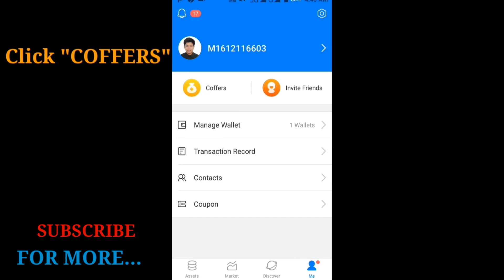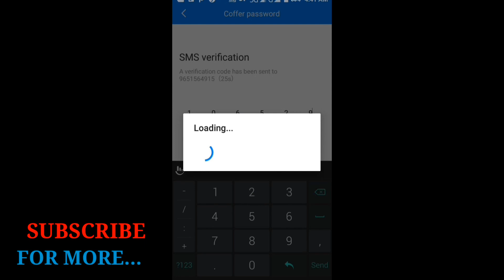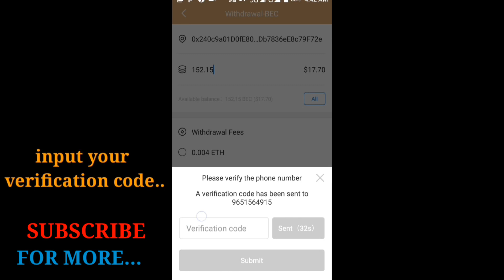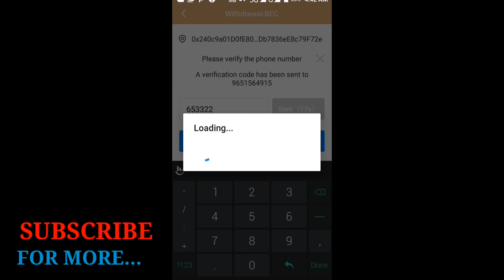HOW TO WITHDRAW BEC FUND TO BEC WALLET COMPLETE TUTORIAL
I WILL UPDATE SOON..
HOW TO TRANSFER BEC WALLET FUND TO OKEX APP.